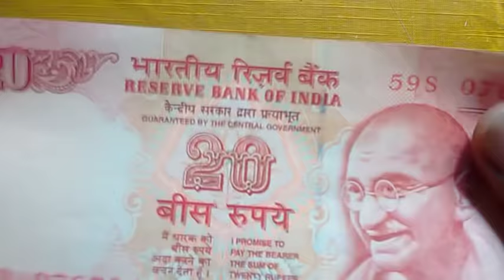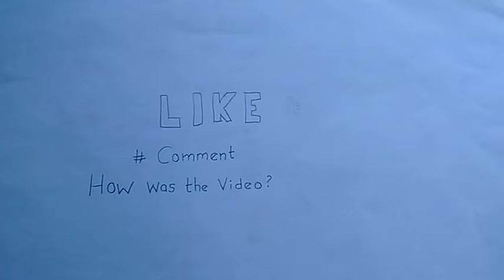HOW TO MAKE A SIMPLE HEART WITH 20 RS. NOTE FOR YOUR LOVED VALENTINE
PROCEDURE : - you only need to have a 20 rs note and follow the steps from above video . :-)